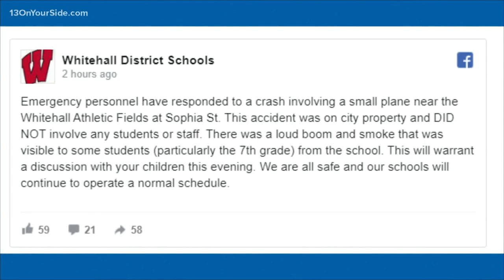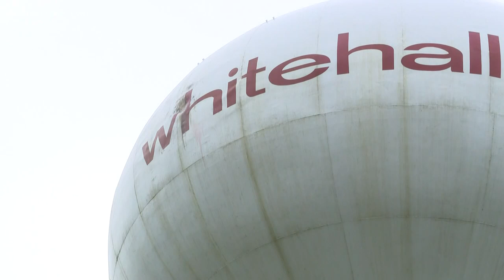79-year-old pilot dies after plane crashes into Whitehall water tower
The pilot was a 79-year-old man who lives east of Whitehall.